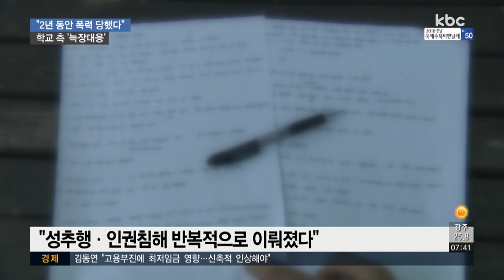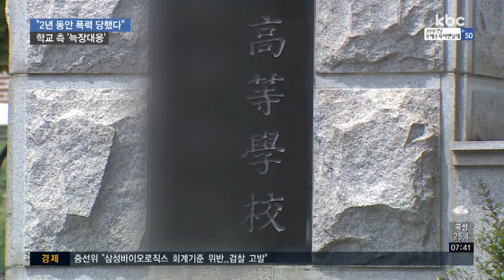고교 동급생 2년 간 괴롭힘..금품 갈취ㆍ성추행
광주의 한 고등학교에서 고3 학생이 동급생들에게 지속적인 학교폭력을 당했다고 주장하고 있습니다.

피해 학생 아버지는 지난 2년 동안 폭행뿐 아니라 성추행을 당했다며 고소장을 제출했습니다.

전현우 기자가 취재했습니다.